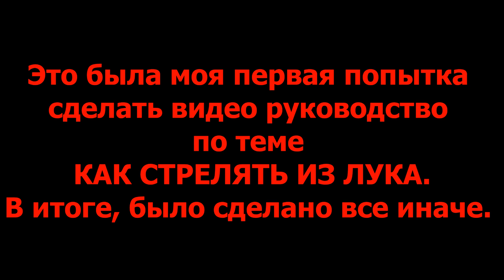НЕИЗДАННОЕ и недоснятое Видео со съемки обучающего видео 2014 год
Это был ИЮЛЬ 2014 (по крайней мере, так называлась папка с видео). Тогда я серьезно задумался о том, чтобы снять видео на тему КАК СТРЕЛЯТЬ ИЗ ЛУКА. Текст уже был готов. Осталось снять. Это видео со съемки этого мероприятия. Планировалось, что я буду показывать на видео и отдельно читать закадровый текст. А чтобы мало0мальски попадал в тему, супруга этот самый текст и читала. Уже на этапе создания я понял, что получалось не то. И только спустя два года, весной 2016 я выложил на канале другое видео А тут... Просто забавно :)